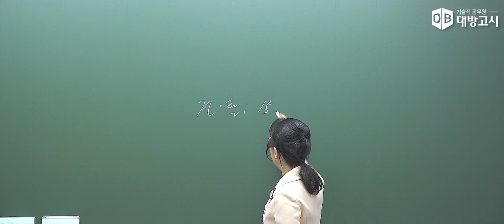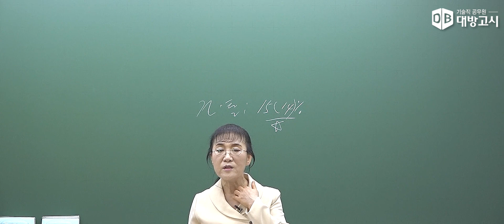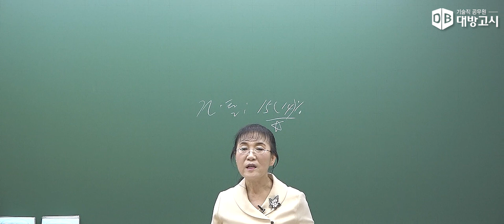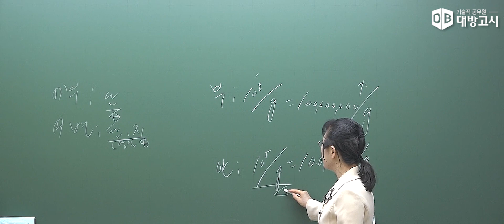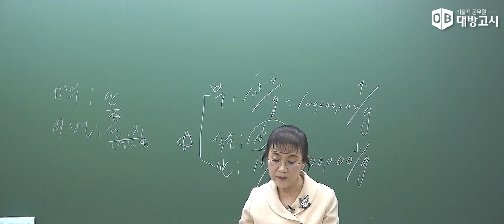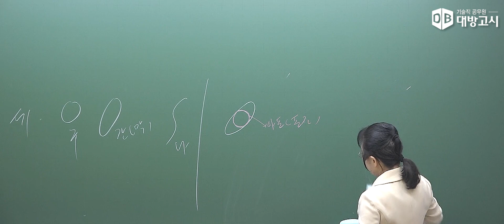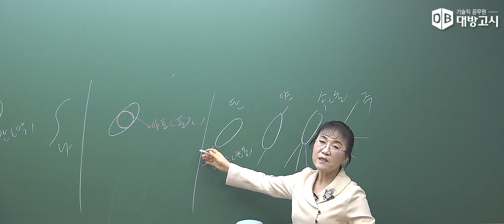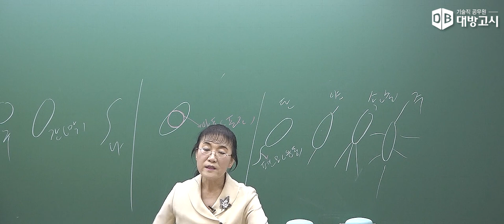2024년 환경연구사 대비 환경보건 심화이론 - 식품위생학(2)_하재남교수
2024년 환경연구사 대비 환경보건 심화이론 - 식품위생학(2)_하재남교수